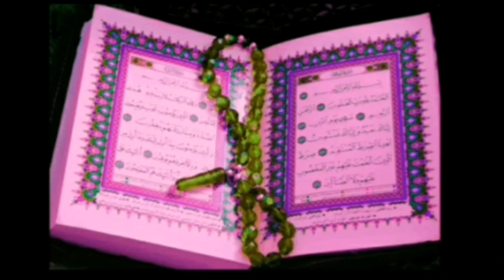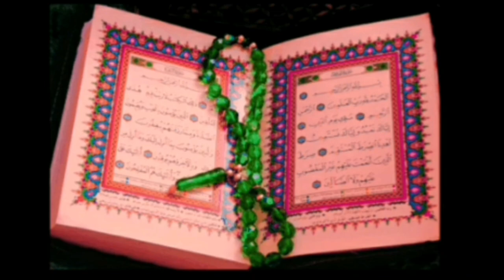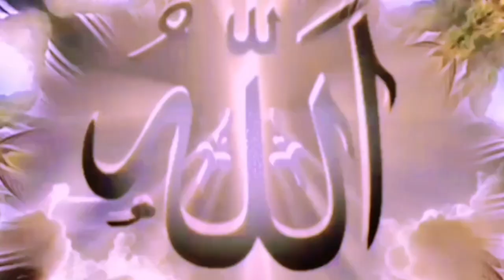Naatshareef//viralpashto sweet pashto sweet nazam//Holyquran sweet Nazam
pashto Nazam Holy quran_all pashto sweet nazam_Naat shareef pashto(